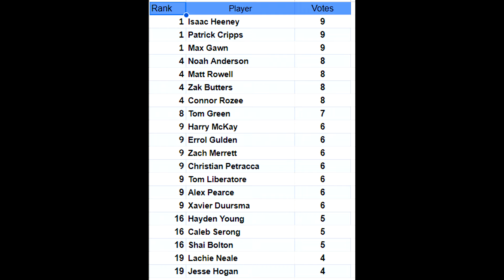Brownlow Tracker - Round 5 - AFL Games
what do you think about my Brownlow Votes for the Round 5 in the AFL.
Format is a little different this time. Let me know who you have on top at the moment?